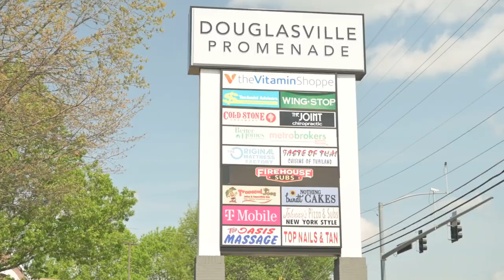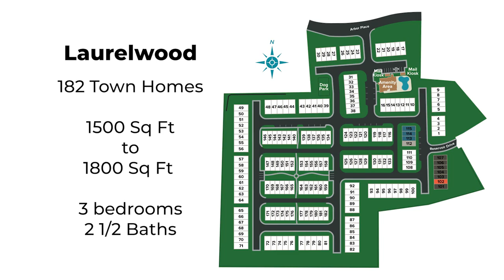Laurelwood by Ashton Woods coming to Douglasville, GA - What's New Atlanta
Looking for a new home around Georgia?
What’s New Atlanta is excited to announce a new community coming to Douglasville, GA!

Ashton Woods is known for creating beautifully designed homes that seamlessly blend with the local landscape and culture. Laurelwood, their latest townhome community nestled next to Arbor Place Mall, offers easy access to I-20 and the employment corridors of west and downtown Atlanta.